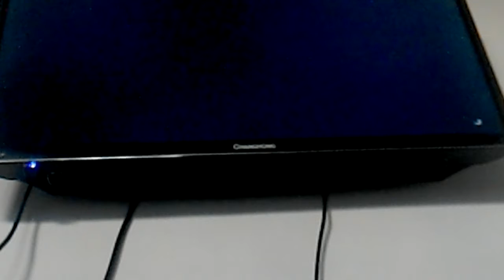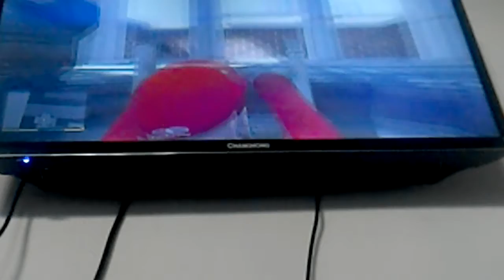Gta 5 Episodul 12 Pregatire pentru Jaf